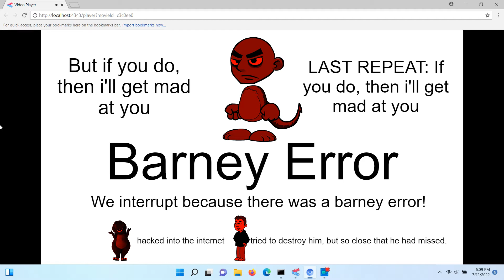Barney Error 35 (REMAKE)